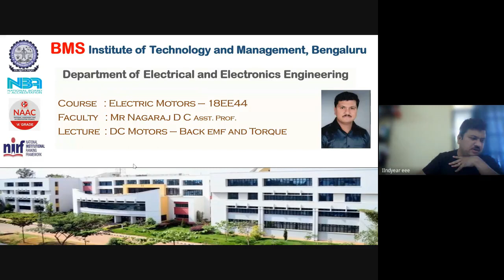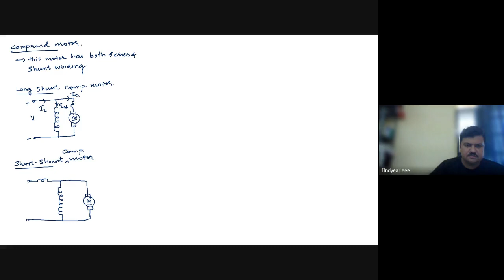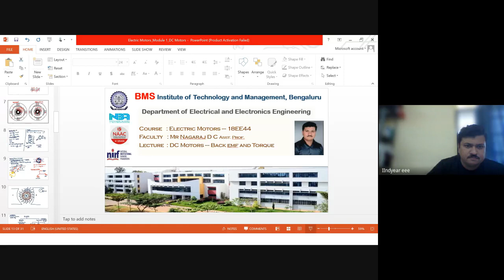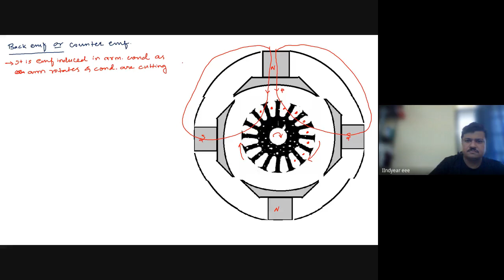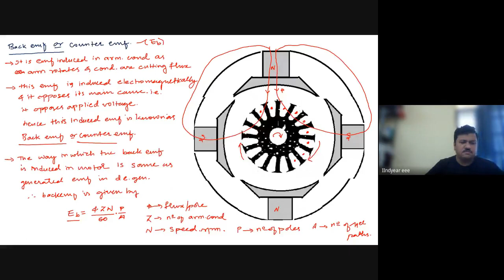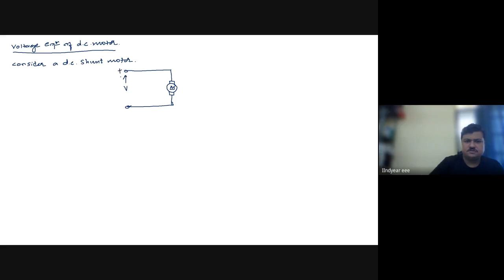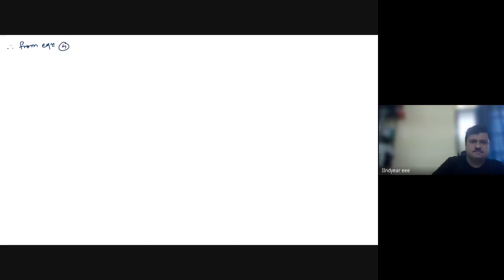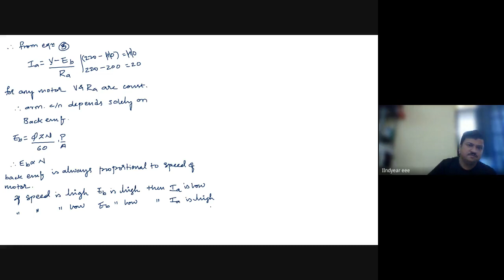Electric Motors Lecture 6 DC Motor Types, Back EMF, vtg eqn